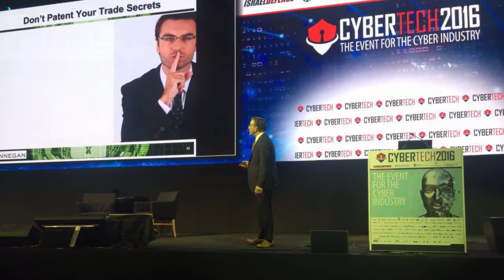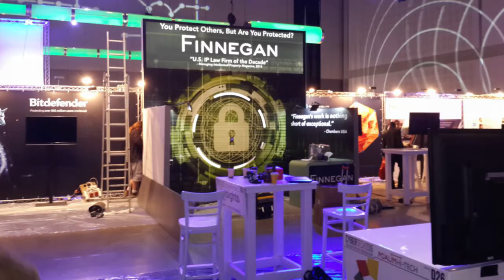About Our IP Firm | Finnegan | Israel Practice